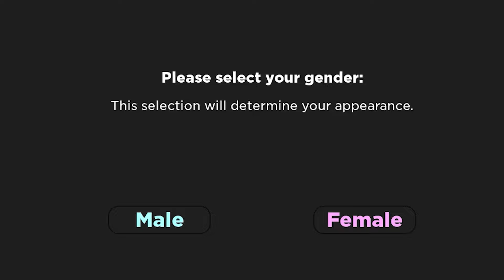Bleach Revival: The NEW Anime Game Set To SURPASS Peroxide...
0:00 honest opinion on the game
1:33 1v1 against Soul Reaper
7:04 1v1 against the OWNER of the game